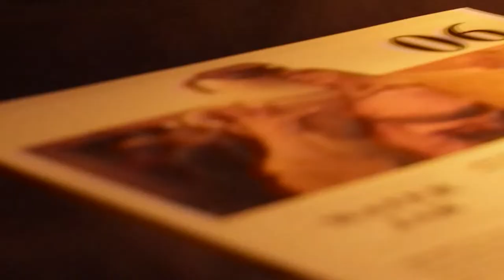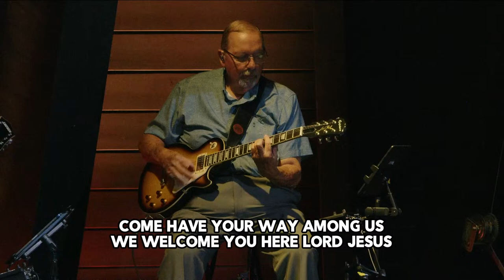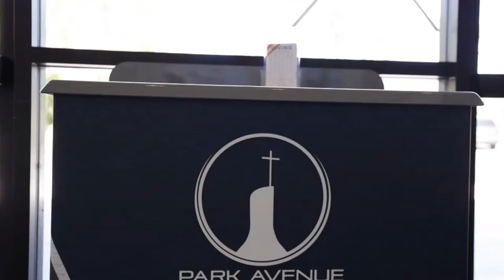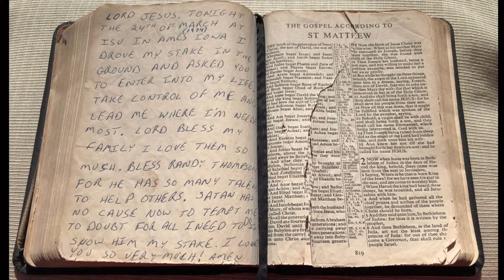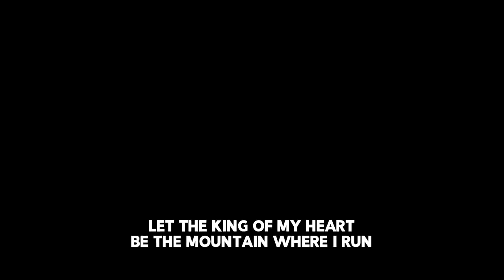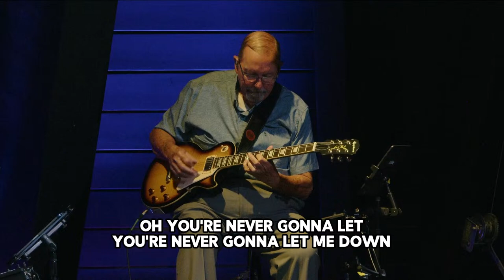50 Years Today | Dr. Bill Jones | Sunday Morning Worship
Live from Park Avenue Baptist Church in Titusville, FL | March 24th, 2024

0:00 Beginning of Service
0:13 Walk With Christ To The Cross Announcement
4:51 Hosanna
9:11 Be Thou My Vision
12:55 Look To The Lamb
19:47 Meet & Greet
21:27 Video Announcements
25:12 Message
1:14:56 King Of My Heart